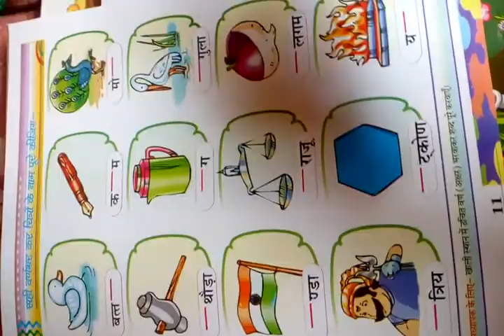Ukg (hindi)...... 24.4.2020